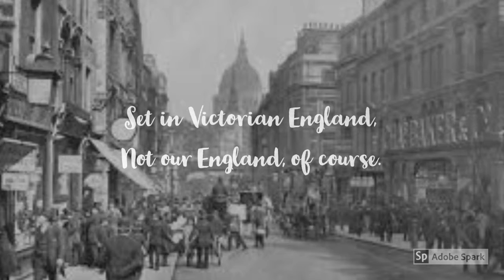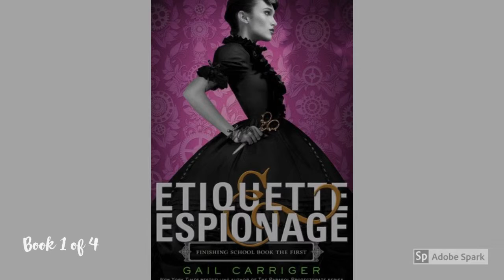Etiquette & Espionage Book Trailer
I did this for an English project in school.